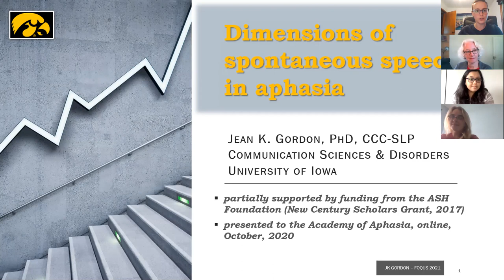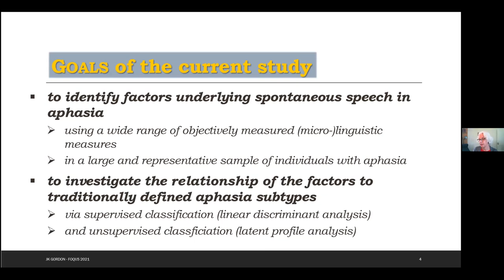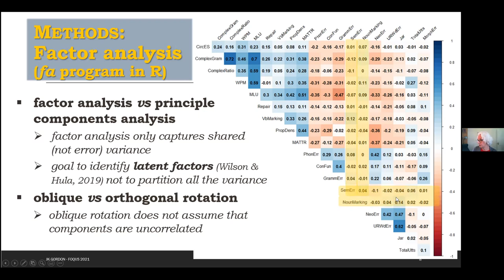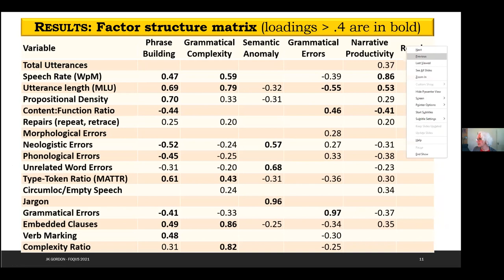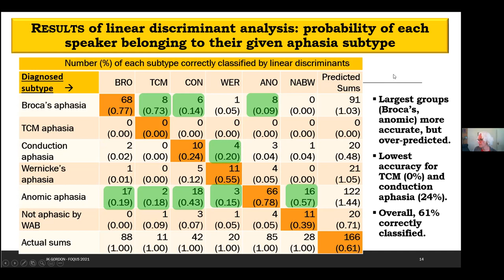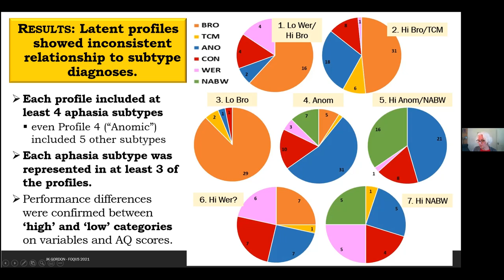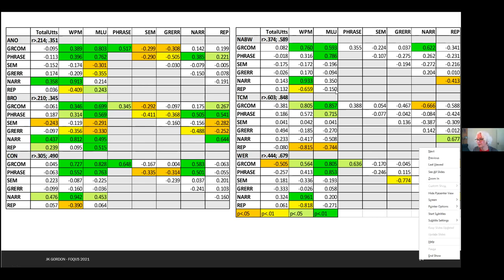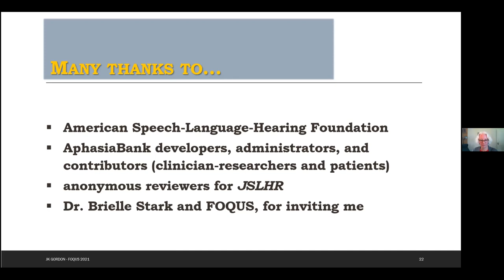Dr. Jean Gordon, "Factor analysis of spontaneous speech in aphasia"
An invited lecture by Dr. Jean Gordon, of the University of Iowa, on "Factor analysis of spontaneous speech in aphasia."

Beware of a special and unexpected appearance by Dr. Stark's beagle! Apologies.